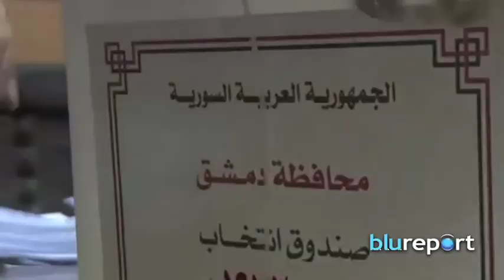Resumen Internacional 03/06/14